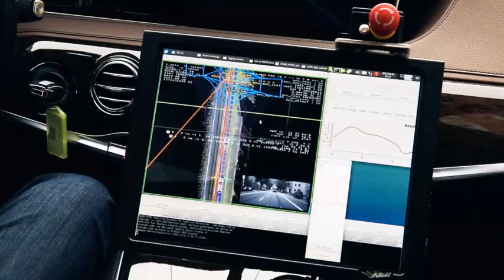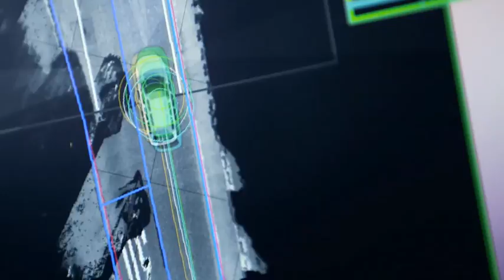La Mercedes-Benz Classe S Intelligent Drive effectue un parcours autonome sur 100 km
Equipée d'un système de conduite autonome, la Mercedes-Benz Classe S Intelligent Drive expérimentale effectue un parcours autonome sur une distance de 100 km dans un environnement urbain et interurbain entre Mannheim et Pforzheim. Il s'agissait pour Mercedes-Benz de suivre les traces (et le parcours sans autoroute) de la pionnière Bertha Benz qui a osé se lancer dans le premier trajet longue distance en automobile entre ces deux villes il y a de cela 125 ans.